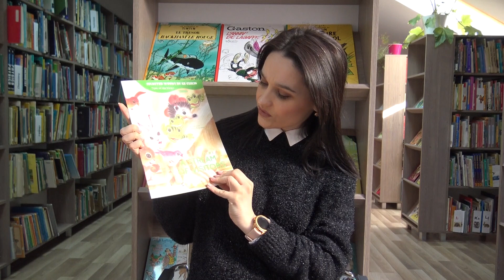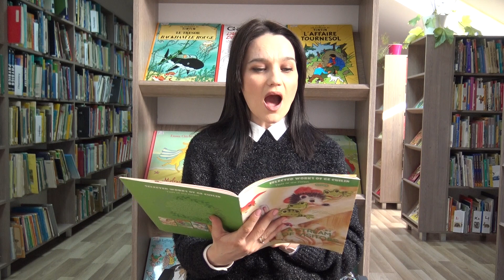Tales of the Forest: A stream of visitors, by Ge Cuilin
Quietly, quietly, let's enter this beautiful mountain forest...